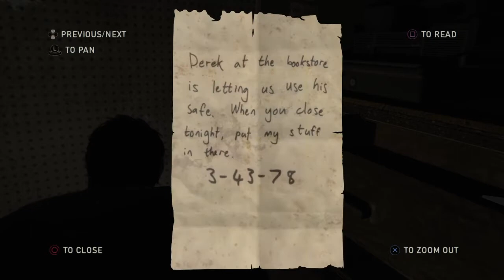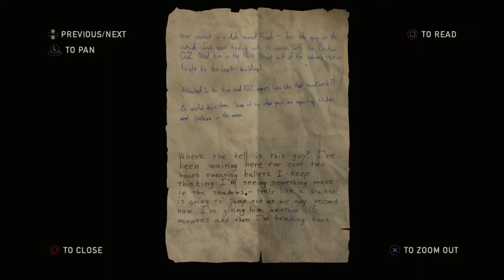Last of us no commentary [4] "Almost done"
Hi, thank you for watching the fourth episode of this series, this one was a bit delayed as my power was out for a while but the first episode of the hour longs is ready to be viewed in all its janky PS4 edited glory. I really hope yall are enjoying this series so far although even if nobody watched it I would like to think I would still be making them, its just nice to have a project like this.

Don't forget to love each other♥